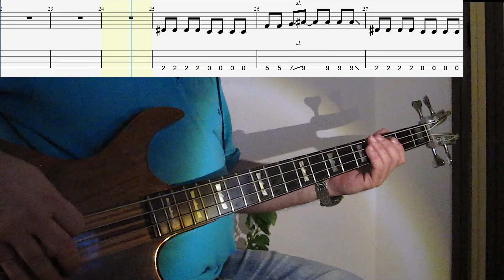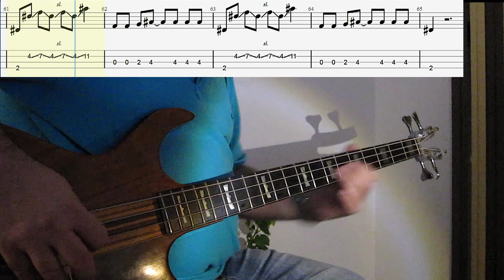Blur - Song2 Bass Cover with TAB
Tuning:(Eb,Ab,Db,Gb)
TAB made by Serafin Lorente